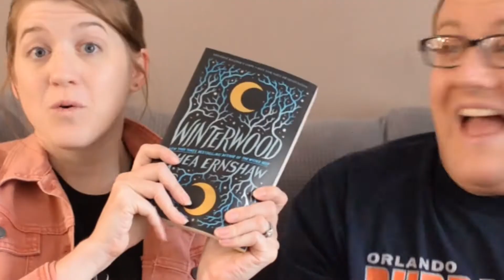This book made me CRY! | Winterwood by Shea Ernshaw Reader Q&A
WINTERWOOD IS HERE! Well, almost here. This week we are reviewing Shea Ernshaw's latest witchy wonder in a Reader Q&A format. Basically, Britney read Winterwood and Brad is wondering if it's going to be right for him. He's asking the questions and she's providing the answers. Tune in to find out if this book would be a good fit for you, and be sure to add it to your shopping cart for it's official release on November 5th!

Q1 - 1:43
Q2 - 3:58
Wolf or Woulf? - 5:03
Q4 - 7:57
Discussing Early Reviews - 9:50
School of Magic - 12:27
Q5 - 15:08
Crying - 17:15